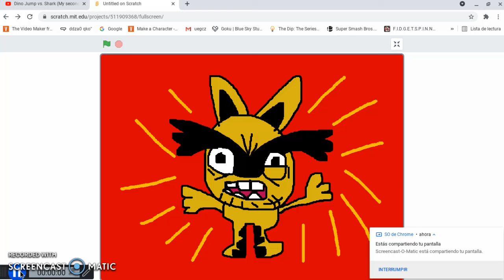The Bad Cat (My Scratch Version)